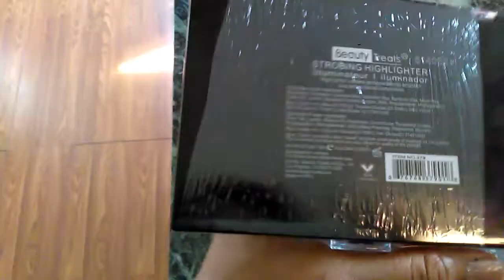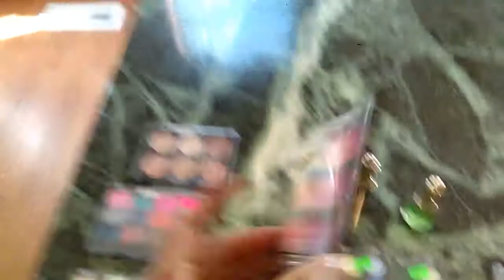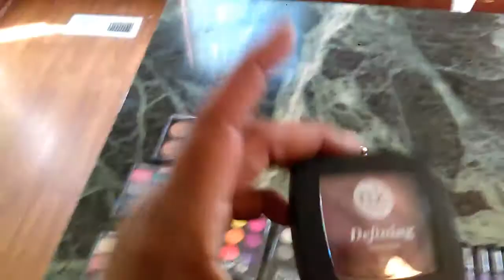April 2017 mass beauty supply haul